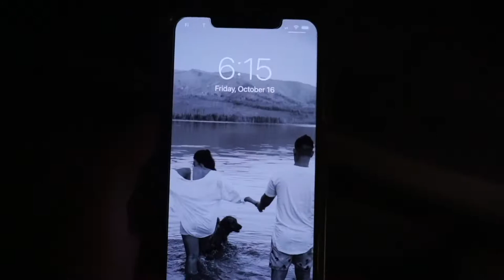DAY IN THE LIFE OF A GOLDEN RETRIEVER PART 2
I have no clue why my computer gave me actual hell yesterday but damn this video was hard to upload! also phone clips aren't working in my final cut pro so I lost a bunch of random footage out and about with dodger?! Anyone know why that is... hahah  I hope you guys like this new video even though it was later than anticipated!

Helpful Resources for BLM movement

BOOKS
-Me and white supremacy
-So you want to talk about race
-Why I’m no longer talking to whites people about race

PODCASTS
-Higher Learning w/ Van Nathan and Rachel Lindsay
-Pod Save the People (episode: keep the fight)
-Code Switch (episode: a decade of watching black people die)
-Code Switch (episode: hood feminism)
-Okay Sis (episode w/ dom roberts)
-1619
-ILYSM Podcast (episode w/ dom roberts)￼

Follow @domxroberts for more info on Instagram!

MOVIES + DOCUMENTARIES
Just Mercy
Selma
13th
42
Moonlight
Miss Juneteenth

Margot Lee (a YouTuber I follow!) put together some links from a video she did on the subject and here they are!

P.S. make sure you are registered to vote! Your local elections are also so important!